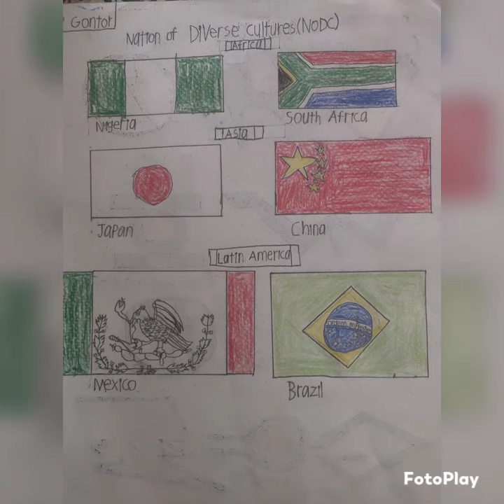welcome to my world